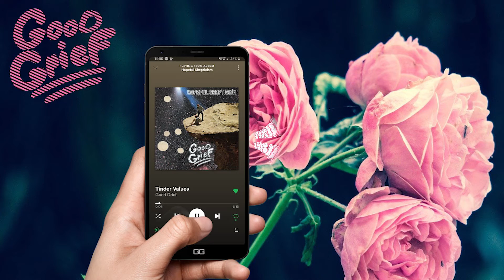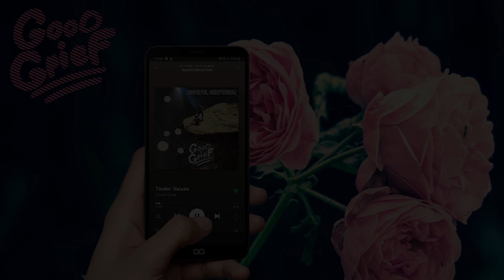Good Grief - Tinder Values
It's the cynical song about dating apps, courtesy of Good Grief!